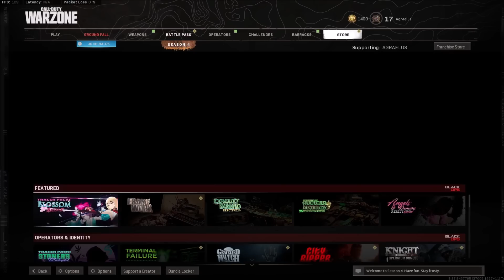Warzone | 1/2 | 20.6.2021